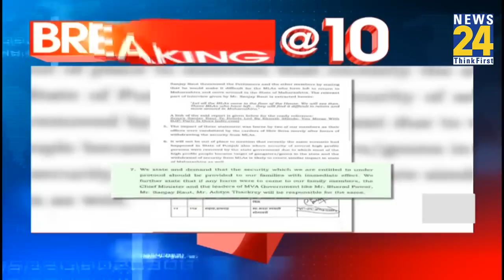10 बजे 10 Breaking News | 25 JUNE | Hindi News | Latest News | News24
10 बजे 10 Breaking News | 25 JUNE | Hindi News | Latest News | News24